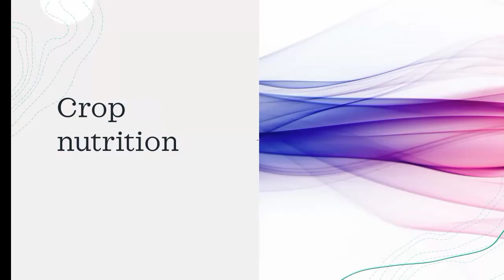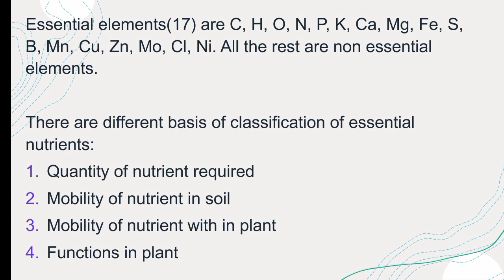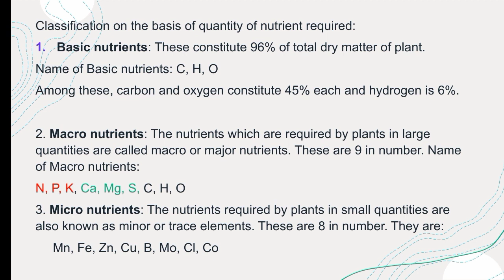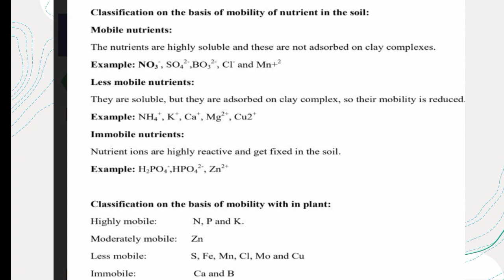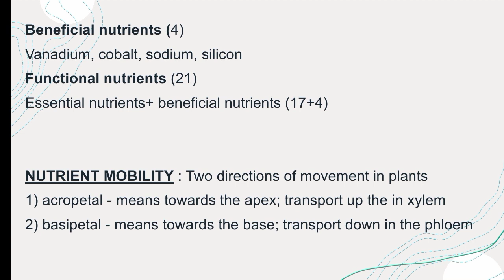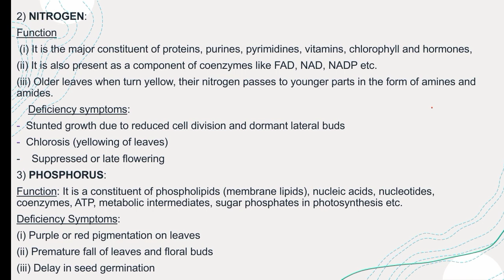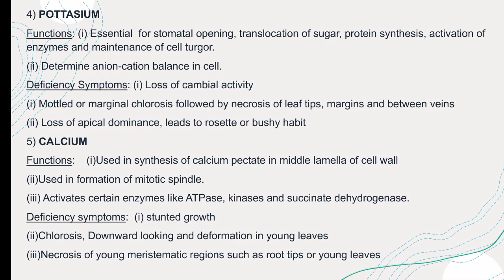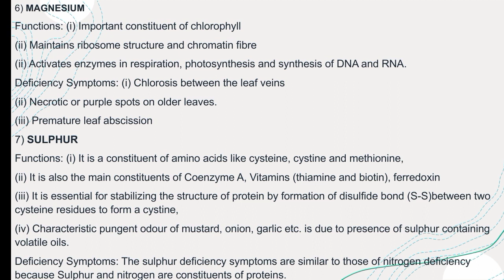Crop nutrition, agronomy